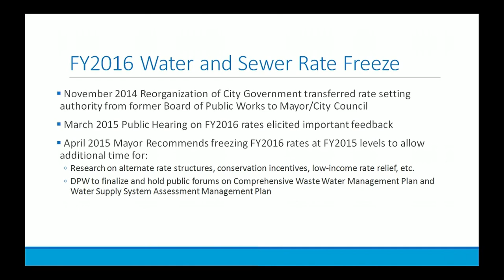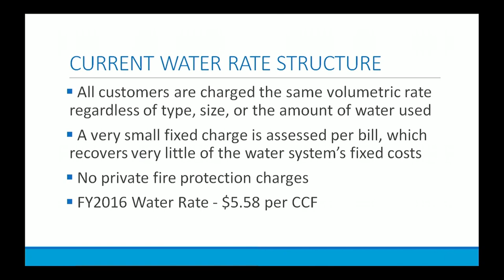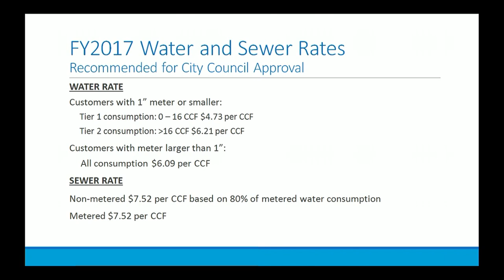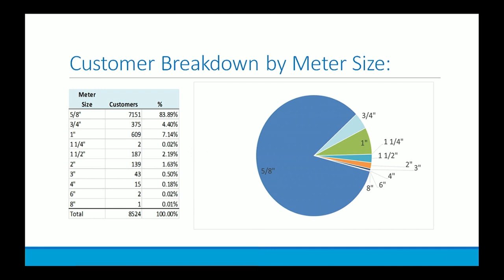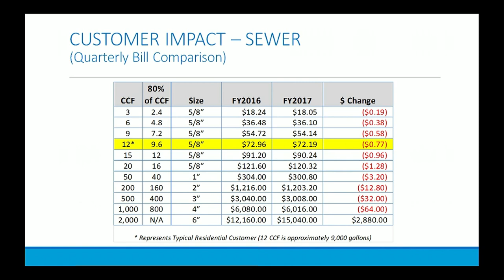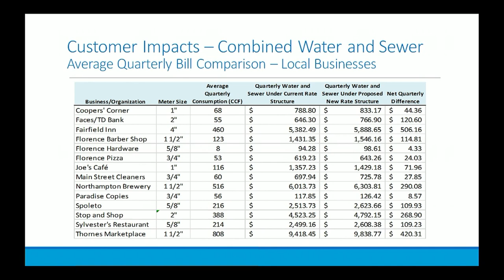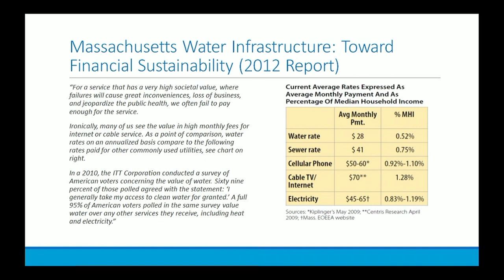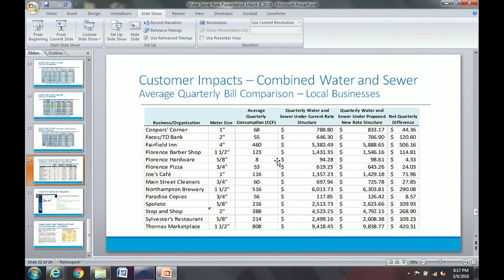Finance Committee Public Hearing on Water and Sewer Rates 3/9/16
Finance Committee Public Hearing on Water and Sewer Rates